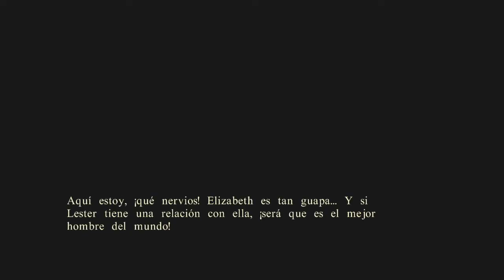Reflection of Mine | Guia 100% Platino / 1000G | Juego Completo | Mundo 2 | ENJOY PLAYING EN ESPAÑOL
Canal Twitch seguirme haremos directos de videojuegos y pasaremos un buen rato disfrutando Enjoy

Ayuda a Lilly Witchgan, una joven que tiene un trastorno de identidad disociativo. Descubre qué personalidad es la real y descubre una trama oscura mientras Lilly navega por su universo mental.

Controla dos personajes diferentes al mismo tiempo para conseguir llegar a la salida navegando con ambas personalidades a través de una multitud de trampas. Cada parte de la etapa es diferente para cada una de las personalidades, ¡así que ten cuidado!

¿Puedes resolver el rompecabezas que tiene la mente de Lilly Witchgan?

Jugaremos el mundo 2 el hotel que son 12 niveles + 4 extras + 2 de ?